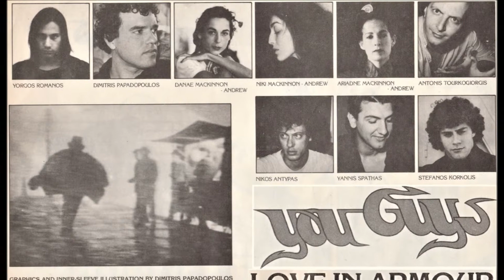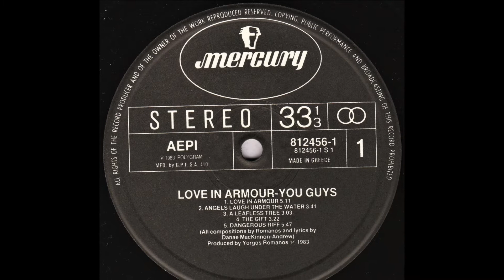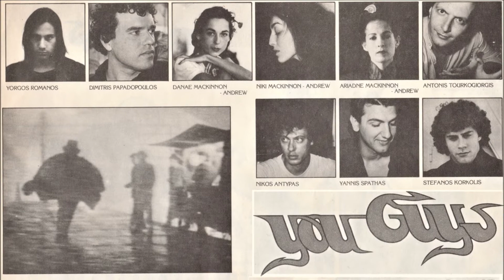YOU GUYS - Angels laugh under the water (1983)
YOU GUYS, και τι guys!!! Εδώ έχουμε να κάνουμε με μια σούπερ μπάντα ή αλλιώς με μια μικτή Ελλάδος της εποχής από μουσικής πλευράς, που ενώθηκαν το 1983 για να φτιάξουν αυτό το LP με τίτλο "Love in armour".
Οι τρεις SOCRATES με τη σύνθεση που κυκλοφόρησαν το καταπληκτικό τους LP "Plaza" το 1983, Αντώνης Τουρκογιώργης, Γιάννης Σπάθας και Νίκος Αντύπας, ο Γιώργος Ρωμανός, ο Στέφανος Κορκολής, ο Δημήτρης Παπαδόπουλος και οι τρεις ελληνοκαναδέζες αδελφές Mackinnon-Andrew, Δανάη, Νίκη και Αριάδνη.
Περιέχει 10 ορχηστρικά κομμάτια και 3 με στίχους στα οποία τραγουδάει η Niki Mackinnon-Andrew. Ο Γιώργος Ρωμανός έχει γράψει τη μουσική όλων των κομματιών και η Danae Mackinnon-Andrew τους στίχους.
Αναλυτικά έπαιξαν ως εξής: Γιώργος Ρωμανός (κιθάρα-synthetizer, ηλεκτρική, ακουστική, dobro και slide κιθάρα), Αριάδνη MacKinnon- Andrew (πιάνο, συνθεσάιζερ), Αντώνης Τουρκογιώργης (μπάσο), Γιάννης Σπάθας (ηλεκτρική κιθάρα), Νίκος Αντύπας (τύμπανα), Στέφανος Κορκολής (πιάνο συνθεσάιζερ), Δημήτρης Παπαδόπουλος (ηλεκτρική κιθάρα). Τραγουδά η Νίκη MacKinnon- Andrew.
Η ηχογράφηση και το μιξάρισμα του δίσκου έγιναν στα PDR Studios της Αθήνας από τον Πάνο Δράκο και η παραγωγή ήταν του Γιώργου Ρωμανού.
Ένας ιστορικός δίσκος και μόνο για το γεγονός ότι όλοι αυτοί οι τεράστιοι μουσικοί έπαιξαν μαζί!!!